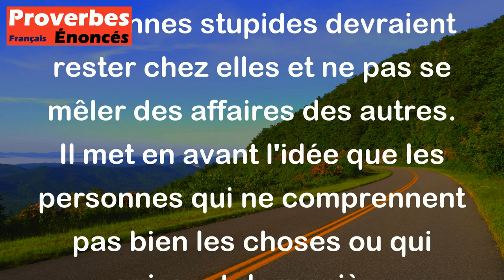Proverbe Guadeloupéen - Que les imbéciles restent à la maison de leur père.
Ce proverbe guadeloupéen signifie en gros que les personnes stupides devraient rester chez elles et ne pas se mêler des affaires des autres. Il met en avant l'idée que les personnes qui ne comprennent pas bien les choses ou qui agissent de manière irréfléchie devraient éviter de s'immiscer dans des situations qui dépassent leurs capacités. En résumé, ce proverbe souligne l'importance de reconnaître ses limites et de ne pas se mettre en avant de façon inappropriée.